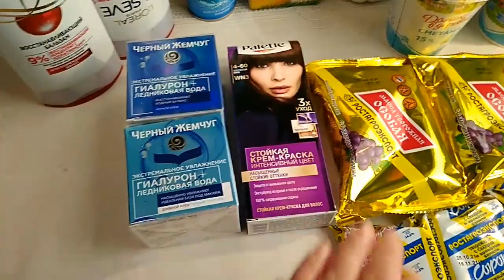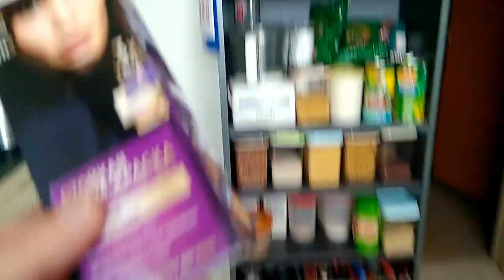Зашла в магазин. Что купила..